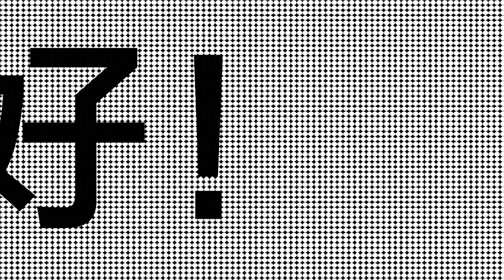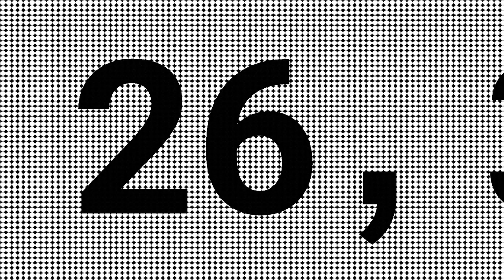4月16日今彩539必勝心水號碼